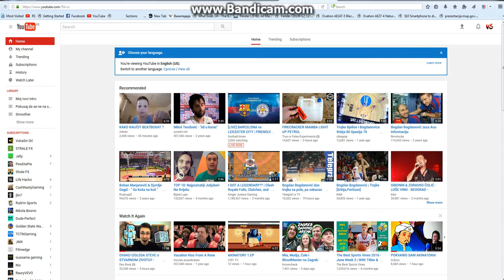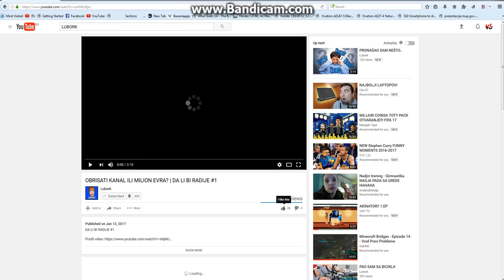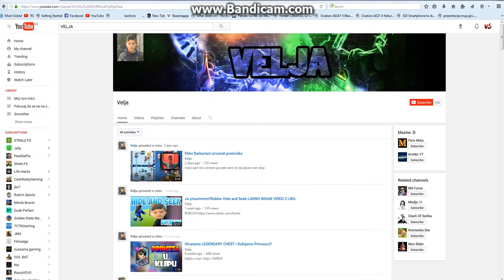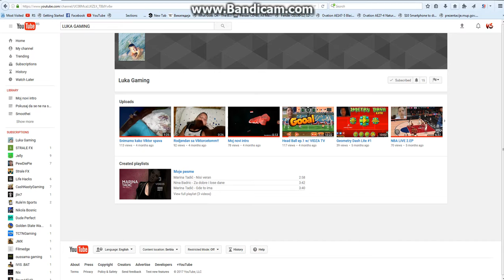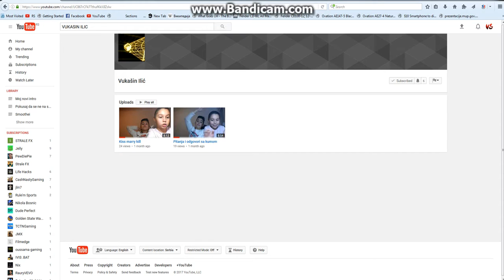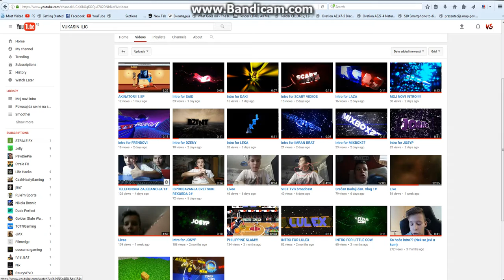REKLAMIRANJE JUTJUB KANALA!!!!1.EP